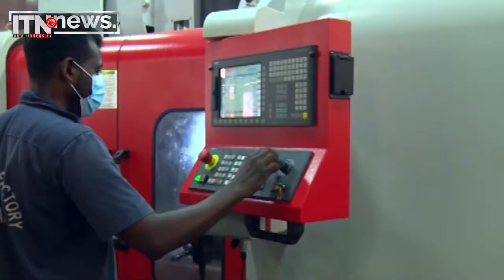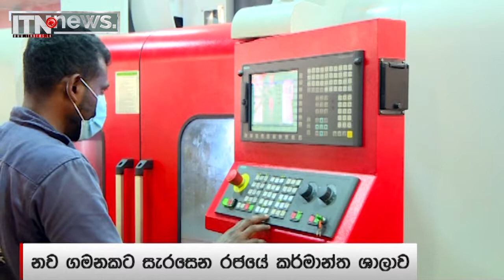රජයට බරක් නොවූ ලාබ ලබන රජයේ ආයතනයක නව පිම්ම